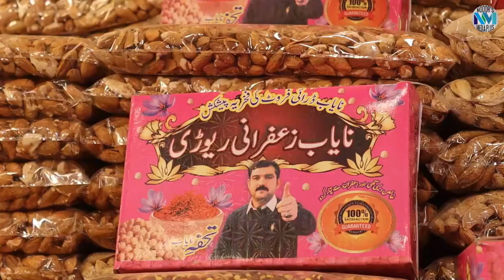Nayab dry fruits peshawar